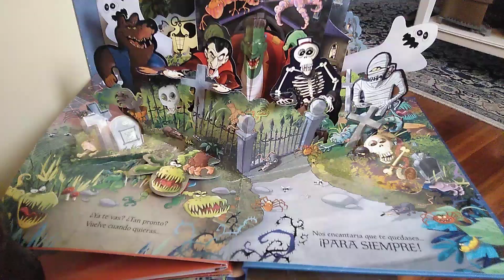Halloween en mi casa